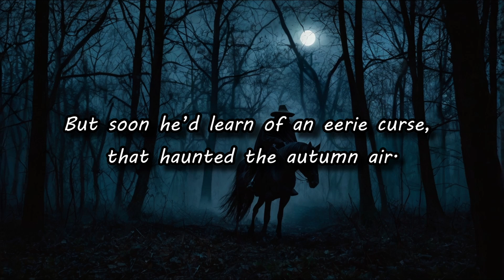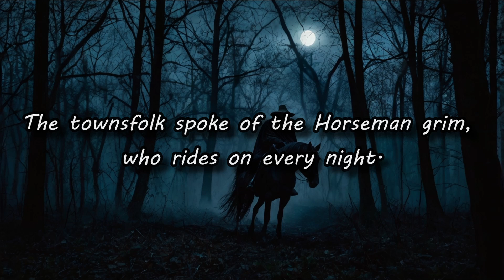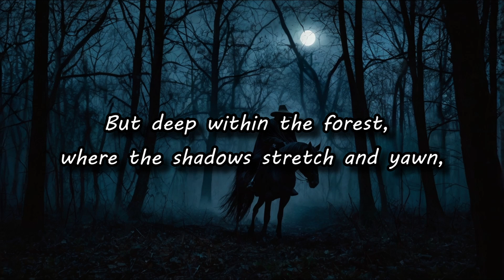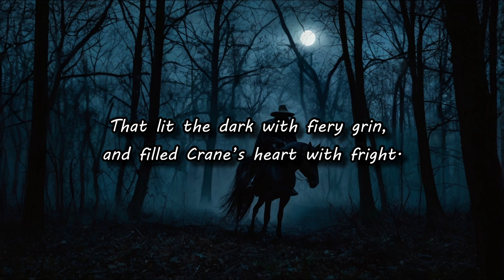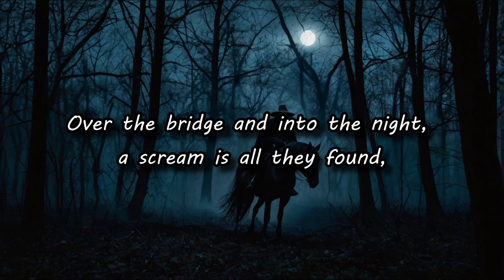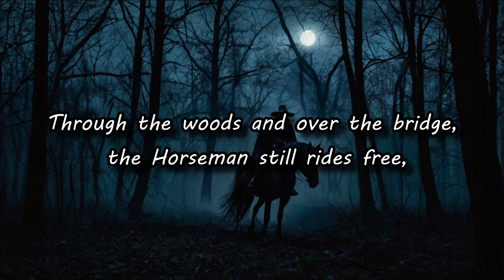Ichabod and the Horseman | Halloween | Inhuman Music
Music and Lyrics copyright Inhuman Music